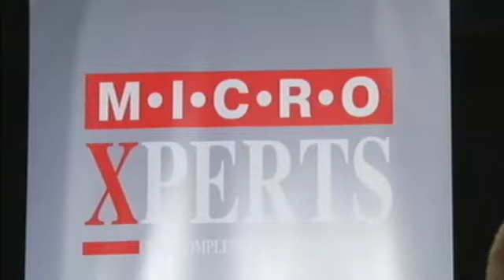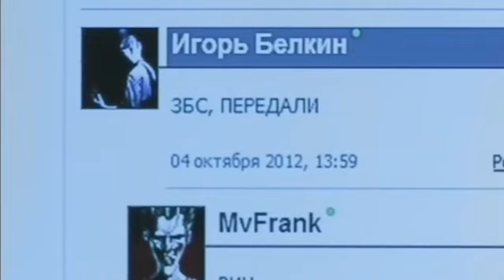Игромир 2012. День 1. Обсуждение и ответы на вопросы.